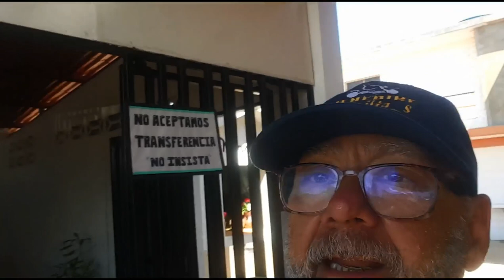MAGEvlog 15/1 Caripe del Guácharo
La Tierra del Guácharo...
Arepas con Sabor en Cumanacoa...
Mochima. La Ruta del Empanada...

Edición
Miguel García
pastichas
magevlog
venebike
chezcriollo
Pastichas NFT´s Collectibles
El Rincón de Walter
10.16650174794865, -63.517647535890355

La Cascada del Guácharo
Panadería-Pastelería-Mini Abasto
Diagonal al Monumento al Guácharo
Avenida Guzmán Blanco
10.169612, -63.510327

Posada y Restaurante La Peña
Cruce para entrar a Caripe
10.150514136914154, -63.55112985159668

Gran Parada de Mochima
Empanadas Mochina
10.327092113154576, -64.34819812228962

El Caney de Acapulco
El Rancho de Acapulco
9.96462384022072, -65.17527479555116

Música
Savior
Big River
Emotional Mess
Amy Lynn & The Honey Men
Soulicious
Dyalla
All I Am
Dyalla